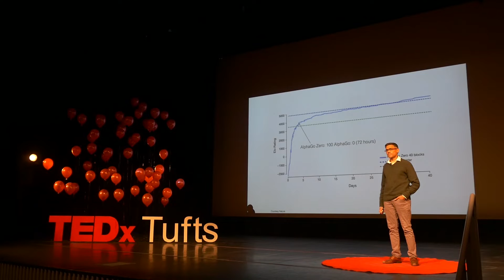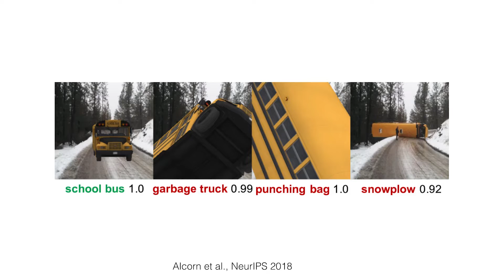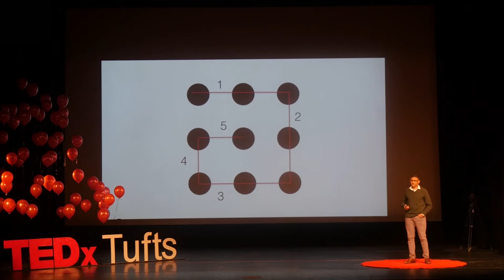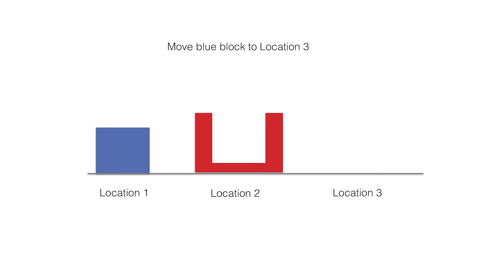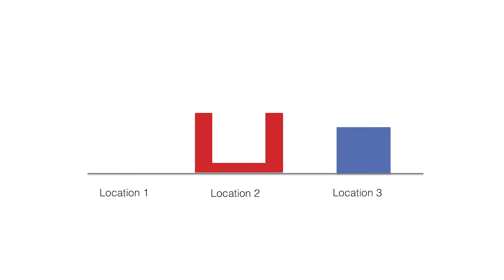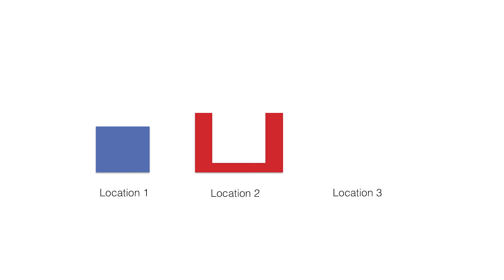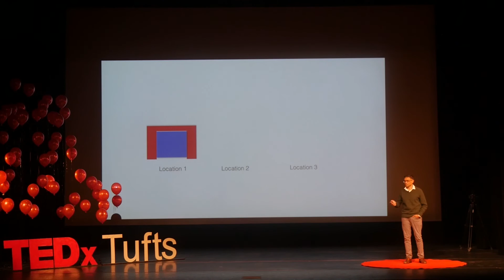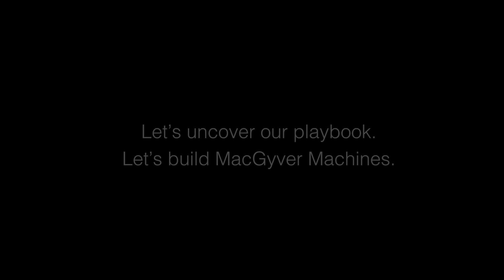MacGyver Machines | Vasanth Sarathy | TEDxTufts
Humans are incredible at creativity in problem solving. While artificial intelligence has advanced at incredible speeds, Vasanth explains how improving creativity in robots is the next frontier for innovation in artificial intelligence.  As dual Ph.D. student in Computer Science and Cognitive Science at Tufts University, Vasanth is excited to bring his ideas on everyday creativity and the future of Artificial Intelligence to this year’s TEDxTufts stage!

Vasanth’s research is in Artificial Intelligence and explores the computational principles behind creative problem-solving and common sense reasoning at the Human-Robot Interaction Lab. He previously received an M.S. in Electrical Engineering and Computer Science from MIT and a J.D. from Boston University School of Law. Prior to coming to Tufts, he was a lawyer and practiced Intellectual Property law for nearly a decade at Ropes & Gray in Boston. This talk was given at a TEDx event using the TED conference format but independently organized by a local community.